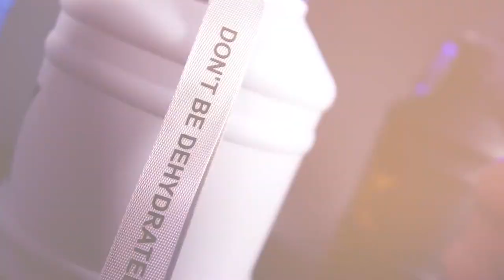Khroom® Edelstahl Trinkflasche Sport 2L - max. 2.2L XXL Wasserflasche | Sportflasche für Fitness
Auf Amazon

𝐀𝐔𝐒𝐋𝐀𝐔𝐅𝐒𝐈𝐂𝐇𝐄𝐑: Die 2.2L Fitness-Getränkeflasche ist für Kohlensäure geeignet und durch den Schraubverschluss absolut dicht. Auch als 1.3L Variante erhältlich. Optional gibt es eine Tragetasche mit Schlaufe. Schau in unserem Brandstore nach.
𝐅Ü𝐑 𝐃𝐈𝐂𝐇: Bleib mit der großen Gallone hydriert.. Die Trainingsflasche macht eine gute Figur bei Sport, Fitness, Freizeit, Outdoor, Camping & Büro.
𝐑𝐎𝐁𝐔𝐒𝐓: 304 Edelstahl (stainless steel) macht die Trinkflasche langlebig & frei von BPA. Der Gym Bottle hat eine Gummi-Beschichtung für hervorragenden Grip.
𝐙𝐔𝐅𝐑𝐈𝐄𝐃𝐄𝐍𝐇𝐄𝐈𝐓𝐒𝐆𝐀𝐑𝐀𝐍𝐓𝐈𝐄: Wenn du nicht vollkommen zufrieden bist, finden wir eine Lösung. Nutze gerne unseren WhatsApp Support über das Impressum.
𝐏𝐅𝐋𝐄𝐆𝐄: Wir empfehlen die Reinigung per Hand. Bitte keine Heißgetränke einfüllen. Dies ist keine Thermoflasche.